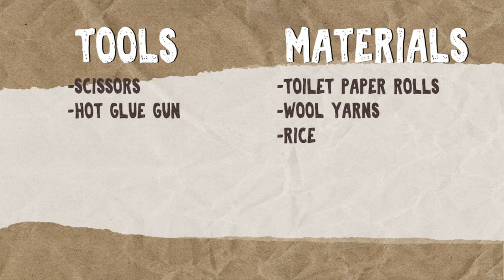How to make toilet paper roll Maracas - Recycling Artwork -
Today I'm going to show you how to make  toilet paper roll Maracas.

Tools:
- Scissors

Materials:
- Toilet paper rolls
- Wool yarns
- Rice

Oggi vi mostrerò come creare delle Mracas con dei rotoli di carta igienica.

Strumenti:
- Forbici

Materiali:
- Rotoli di carta igienica vuoto
- Gomitoli di lana di differente colore
- Riso

Buon divertimento!